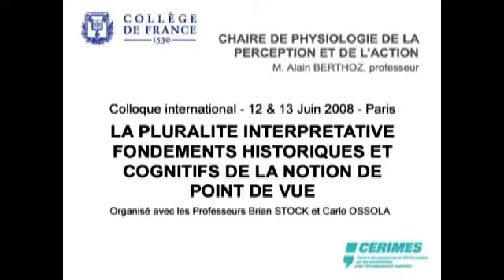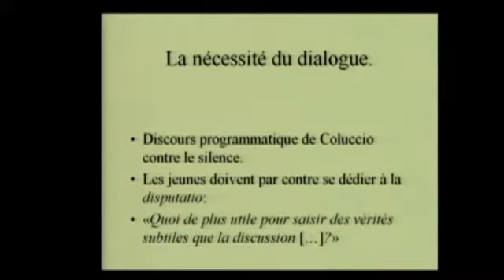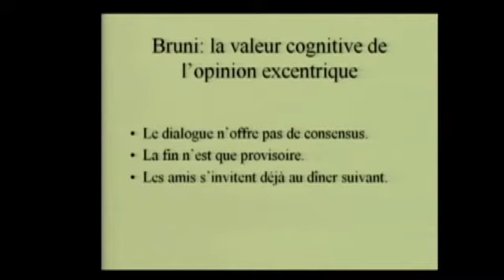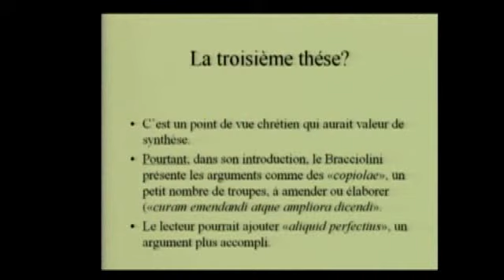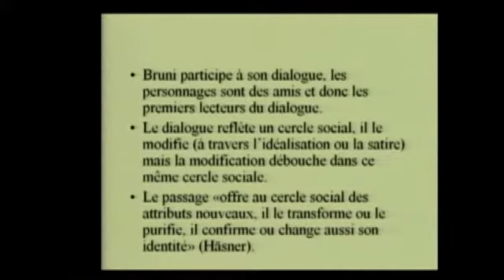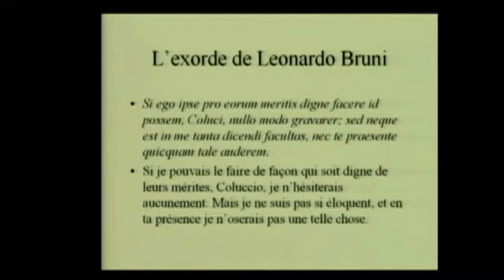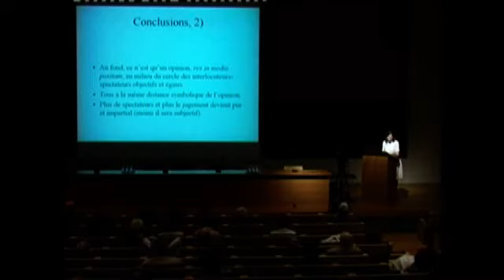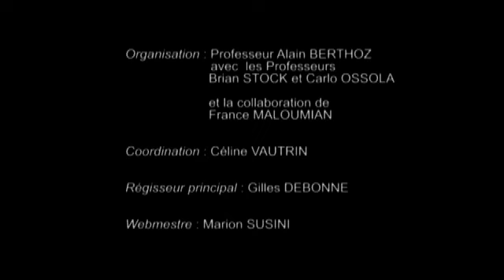La pluralité interprétative. Fondements historiques et cognitifs... (10) - Alain Berthoz (2007-2008)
Enseignement 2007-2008 : La pluralité interprétative. Fondements historiques et cognitifs de la notion de point de vue
Séminaire du jeudi 12 juin 2008 : Politesse et point de vue dans les dialogues de la Renaissance italienne

Intervenant(s) : Annick Paternoster, Universités de Leeds et Lugano

Chaire Physiologie de la perception et de l'action (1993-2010)
Professeur : Alain Berthoz